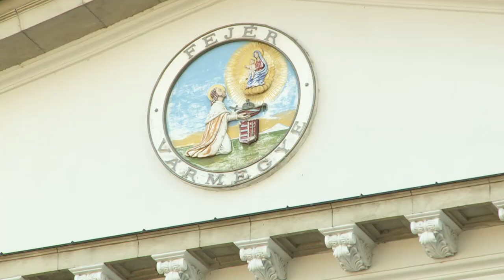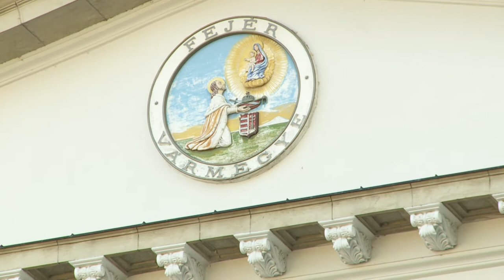Ünnepi Közgyűlés (2021)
Cser-Palkovics András polgármesteri köszöntő beszédét követően kitüntetéseket adtak át. Az ünnepi műsorban közreműködött Kneifel Dóra és Kárász András péter.